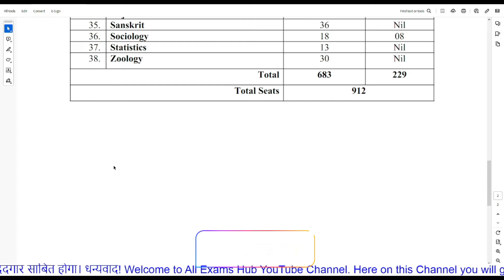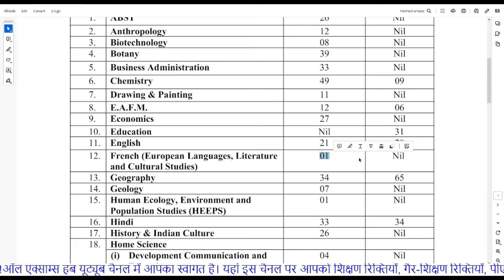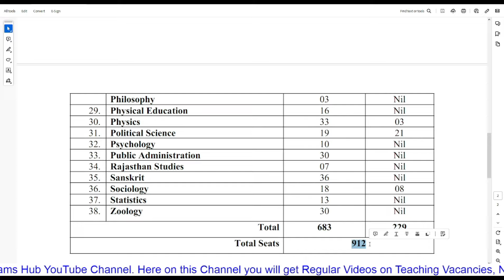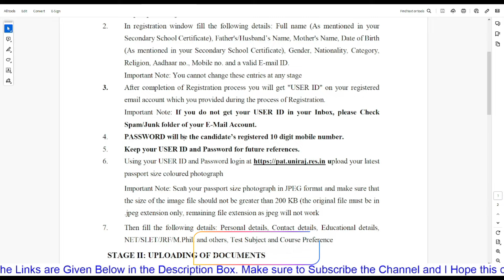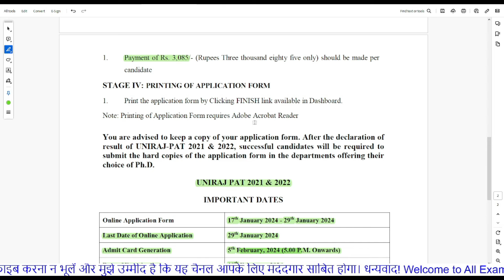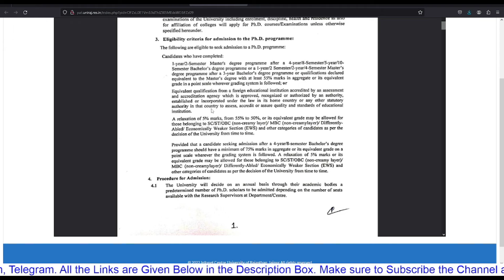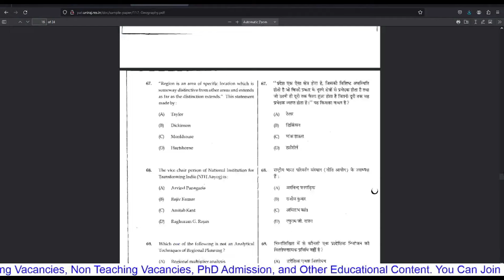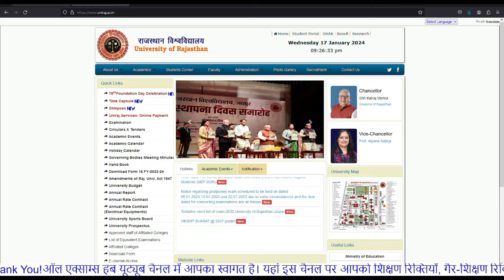State Government University PhD Admission | New PhD Application | Rajasthan University PhD Admission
phdadmission
assistantprofessorvacancy
associateProfessorvacancy
professorvacancy
all exams hub
Latest phd admission 2023